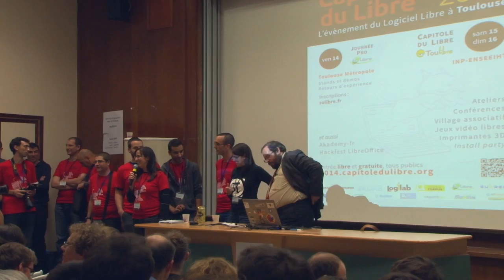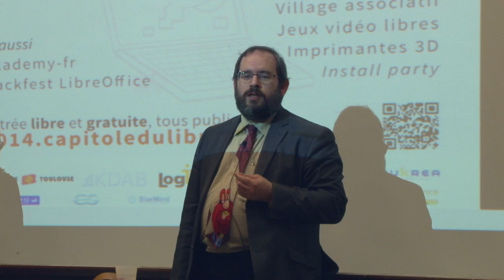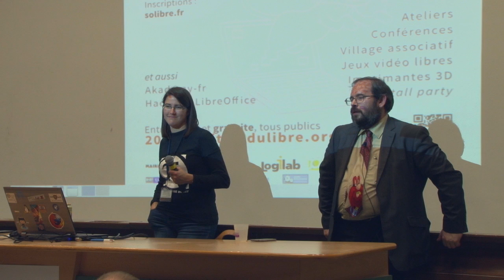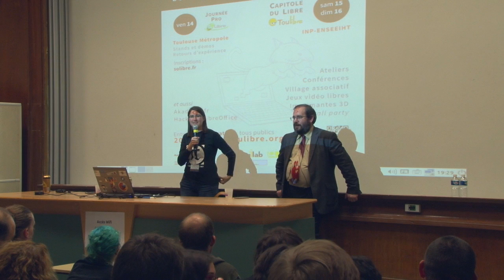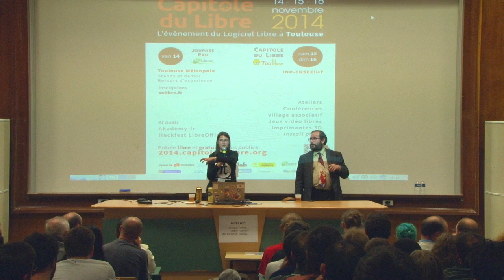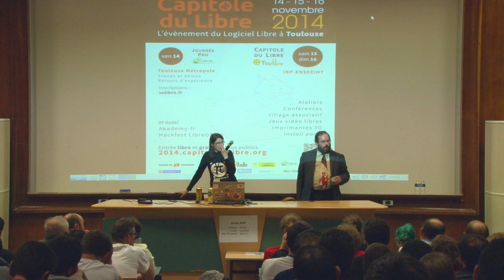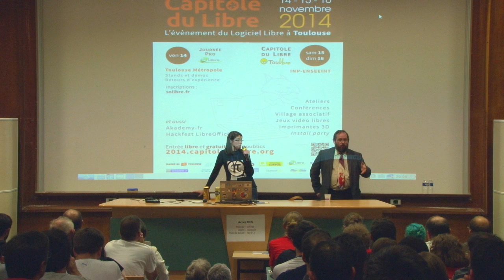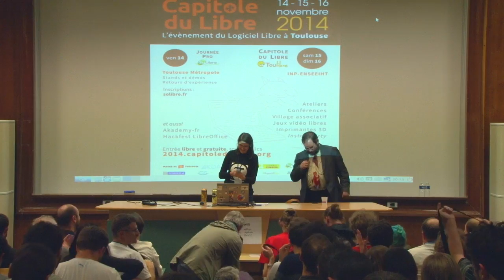Adrienne Charmet & Benjamin Bayart : Panorama des Internets actuels en politique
Conférence de clôture du Capitole du Libre 2014 avec Adrienne Charmet de La Quadrature du Net et Benjamin Bayart de la Fédération FDN le 15 novembre à l'ENSEEIHT (Toulouse).

07:07 : Projet de loi terrorisme
31:57 : Monopole d'Orange en fibre optique et aménagement du territoire
48:51 :  Travaux de la Quadrature du Net
59:30 : Chiffrement des communications
01:03:08 Sujets convergents entre associations
01:05:13 : Commissaires européens et neutralité du net
01:21:36 : Droit à l'oubli, censure et réécriture de l'histoire
01:34:42 : Conclusion